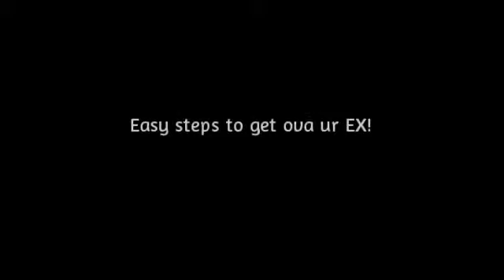HOW 2 GET OVA BRK UP